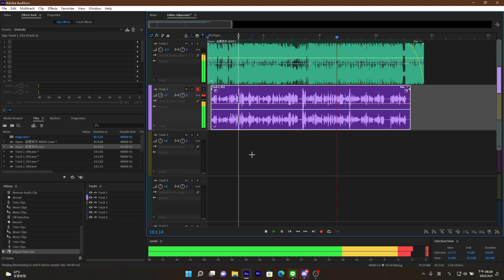【Tutorial】如何讓你的聲音聽起來像Ayase的"幽靈東京"?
純屬好玩:P